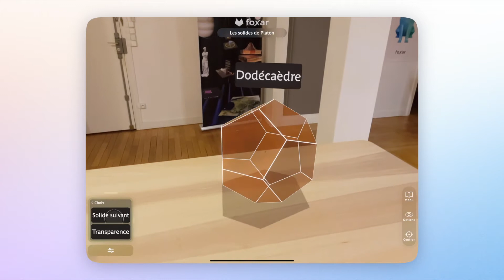Solides de Platon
Le but de Foxar est de créer des maquettes pédagogiques en 3D, en mouvement et interactives, pour mieux illustrer tous les points complexes du programme scolaire, de l’école primaire jusqu’au lycée. Les maquettes peuvent être visualisées comme si elles étaient réellement là, présentes devant l’élève, grâce à la Réalité Augmentée.

Pour accéder à encore plus de maquettes dans l’application, il est possible de s’inscrire à la version bêta de Foxar

Si vous êtes enseignant, parent ou élève, faites-nous part de vos avis, de vos suggestions et de vos questions en commentaires !